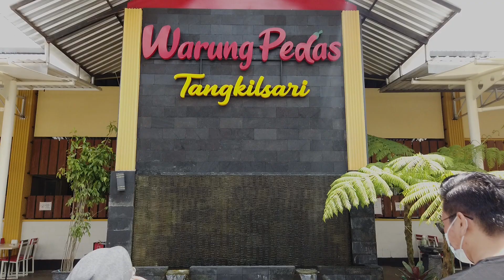Vlog17. WARUNG PEDAS TANGKILSARI !!!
Siapa yang belum pernah kesini ayoo ngaku?
Wah yang belum pernah wajib dicoba ya. Disini makanannya bisa langsung membuat lapar banget😃

Dulu tangkilsari tempatnya kecil klau mau makan harus gantian, tapi sekarang udah luas banget tempatnya jd nggak perlu kwatir ya.

cirikhas di tangkilsari ini makanannya serba pedes levelnya maksimal banget😃

Pokoknya klau lagi liburan ke malang wajib kulineran ke sini ya. Dijamin puas!